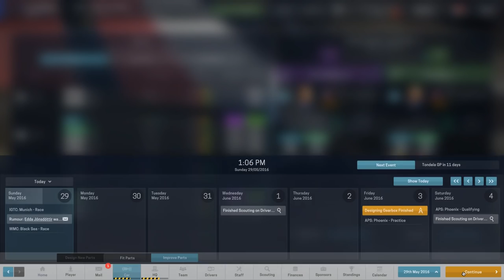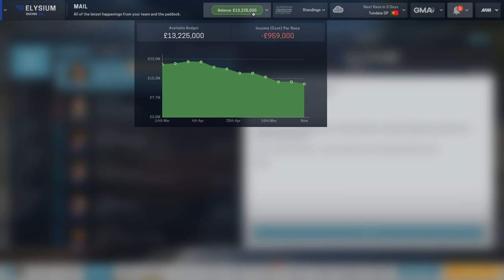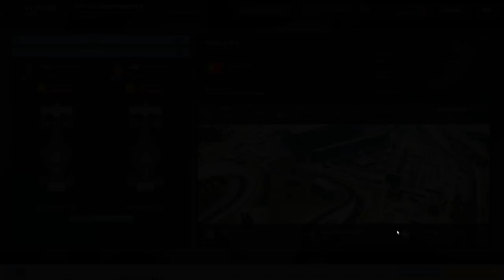Motorsport Manager #05 TONDELA Custom Team - MOTORSPORT MANAGER Let's Play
Motorsport Manager is a Formula 1 fantasy manager game! Let's take our own custom team in Motorsport Manager from the bottom tier European Racing series to the top!